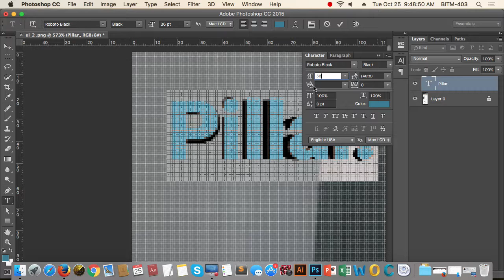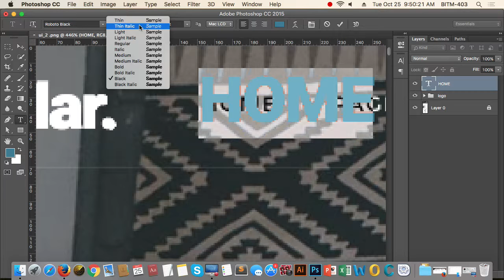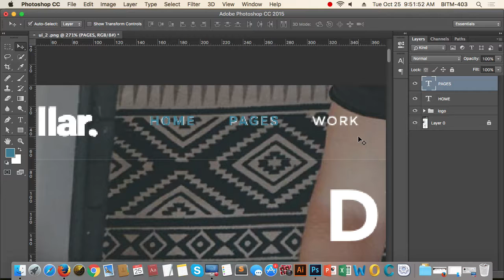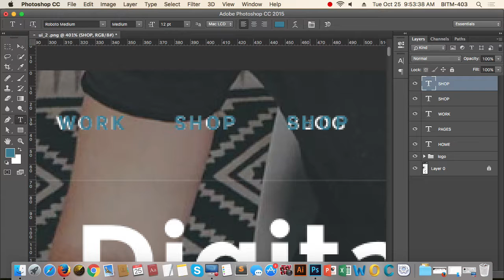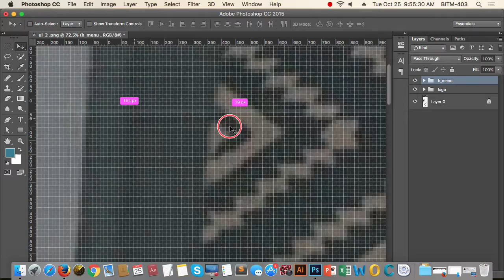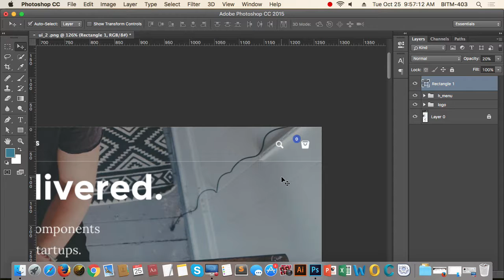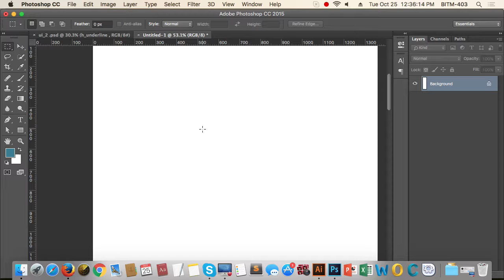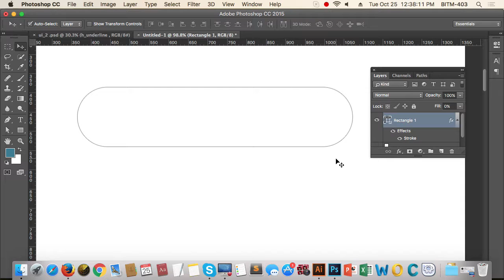21th class batch 21